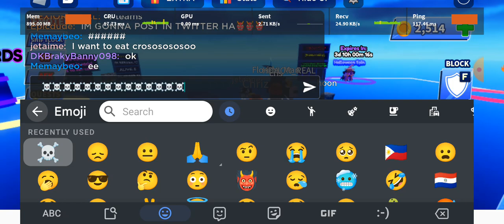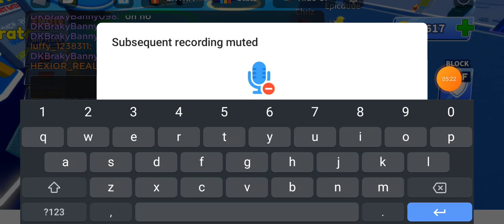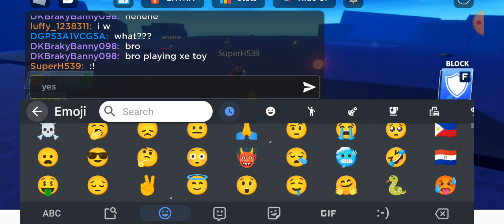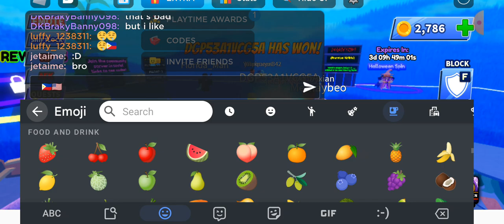let's play blade ball